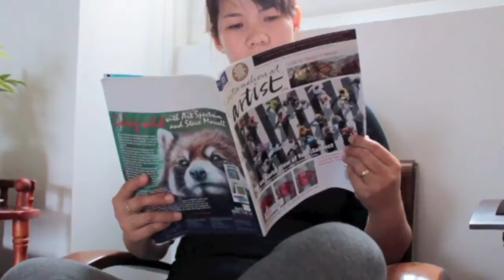[CRAIG THOMAS GALLERY] Lim Khim Katy Art Studio 1 (By Koala K)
Lim Khim Katy, the Vietnamese artist and her studio in Saigon. Katy like the song " Feeling Good" by Escala " It reflects my feeling toward life the most" and the first song is " To train together" by Jans A.P Kaczmarek so match to the feeling I have on this video.
And a quote saying from her professor :
" Space and time in Katy's paintings are the transformations from the physical to the spiritual and then to art and The perspective of the artist Lim Khim Katy takes toward art is the perspective Meditation takes towards life."
Vice-Professor Tran Van Phu(HCMC Fine Arts University)
Category
Entertainment
License
Standard YouTube License
Source: Koala K on youtube channel, January 2014